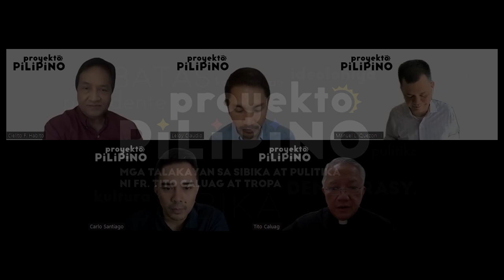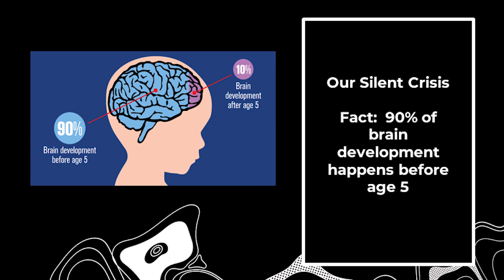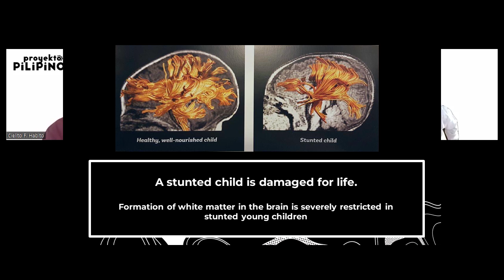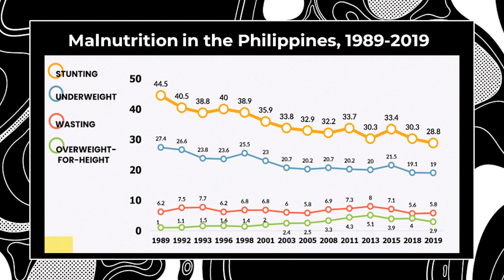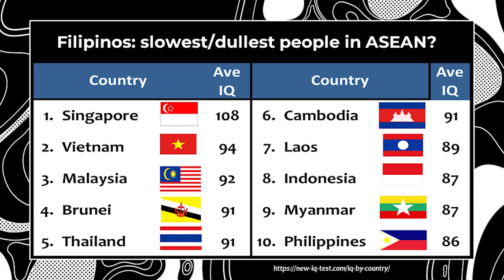Hunger Games | Episode 51 | Proyekto Pilipino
“As of 2015, 1 in 3 Filipino children under 5 years old is stunted, and will never reach full brain and physical development potential.”

Stunting continues to be a very pressing issue until today—but why are we not talking enough about it? Why are we not doing more to resolve this?
In this episode, Fr. Tito Caluag and his trio of distinguished thinkers—Manolo Quezon, Leloy Claudio, and Carlo Santiago—talk to Dr. Ciel Habito, an economist and professor who has been advocating strongly against stunting and the issue of hunger in Filipino children. The issue has deep roots, and just like poverty, requires an all-nation approach. The question now is whether the public and private sector, and every individual, will contribute to help solve this.

“The measure of our effectiveness is a smile on a child’s face. At ang bata, hindi makakangiti kung gutom at kulang sa nutrisyon. ’Yun ang dapat nating gawing batayan kung napapaunlad talaga natin ang ating bansa.”

You can also watch the new episode of Proyekto Pilipino on the following channels and timeslots:

The Conscience Collective Youtube channel: Thursdays, 7 p.m.
mySKY 955: Fridays, 7 p.m. | Saturdays and Sundays, 3 p.m.
Jeepney TV: Sundays, 5 p.m. | Mondays, 6:30 a.m.